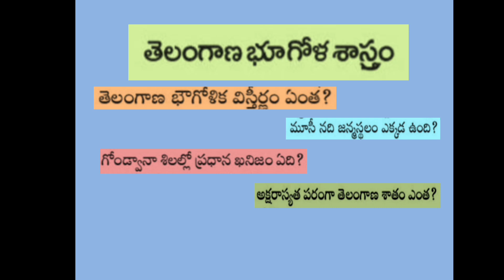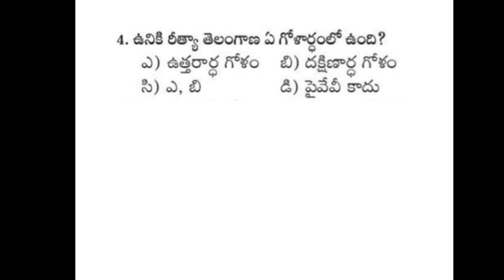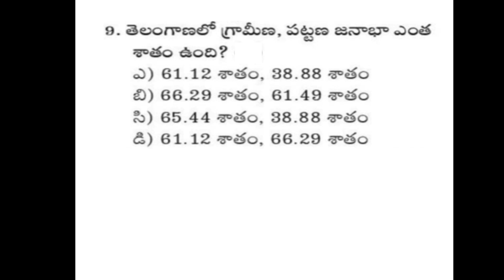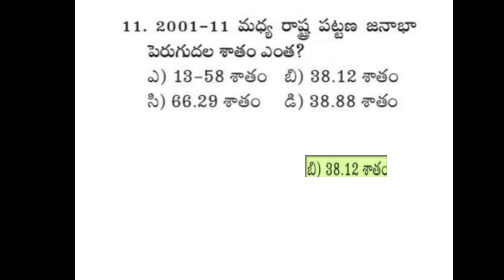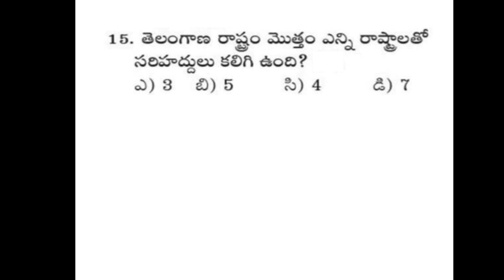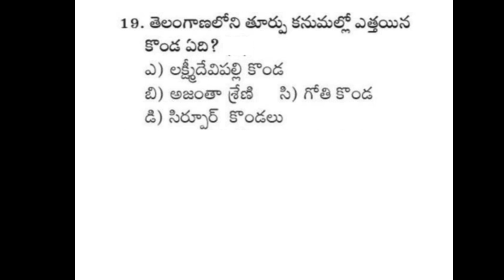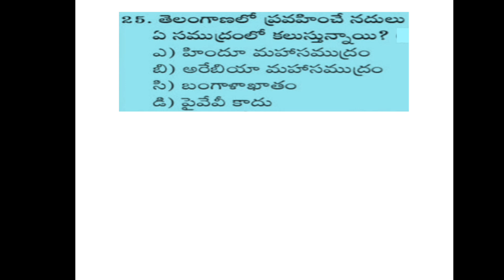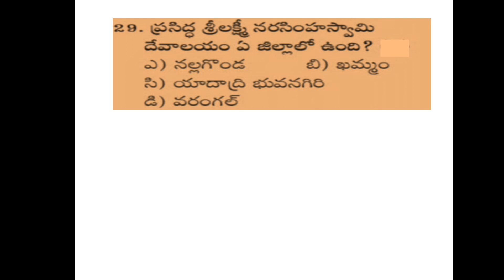Telangana Geography(తెలంగాణ జాగ్రఫీ) ప్రాక్టీస్ బిట్స్(TARGET GROUP-2) Practice bits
pls friend's
Mr.Praveen kumar